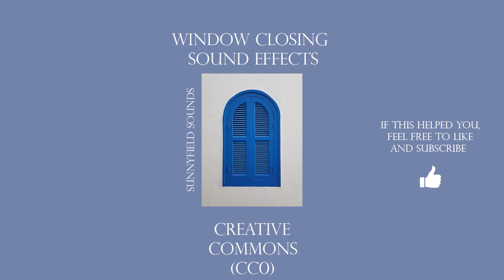Window Closing Sound Effects - Window Opening Sound Effects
High quality sound effect of a window closing / opening.

Sunnyfield Sounds does not claim ownership nor creation of content provided in video and adheres all rights and ownership to the creator mentioned previously.

Sunnyfield Sounds is a free community sourced channel providing free sound effects under Creative Commons (cc0) .